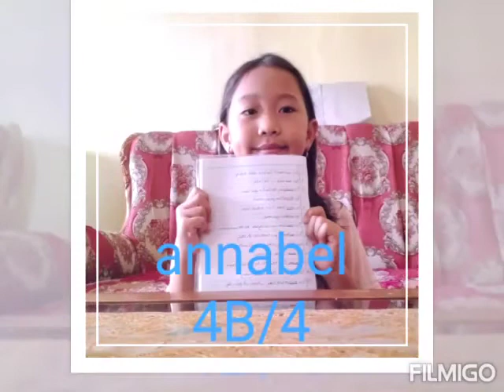LFH Kelas 4 SDK Kalam Kudus Kopo Permai Bandung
Pembelajaran Jarak Jauh (PJJ) Kelas 4